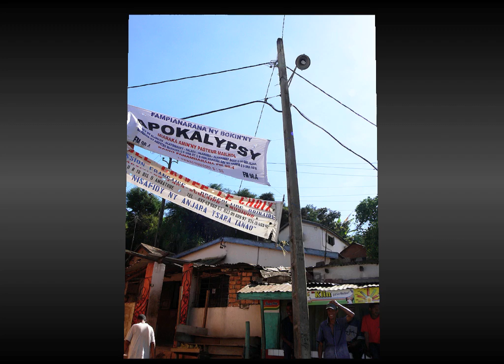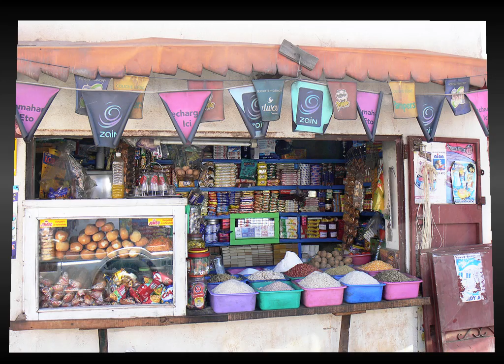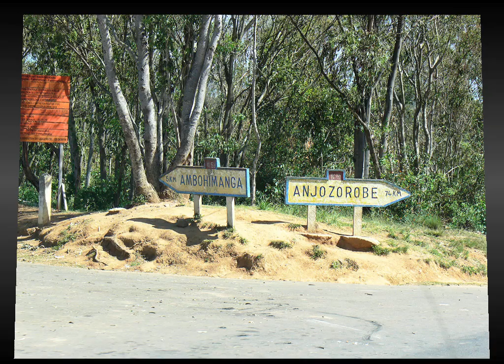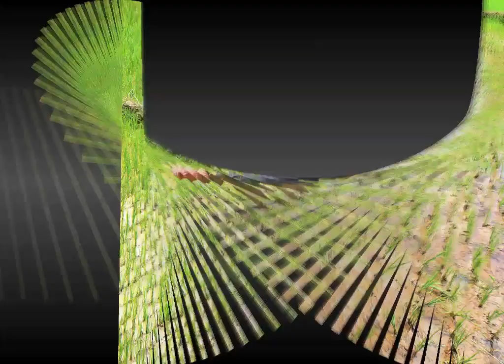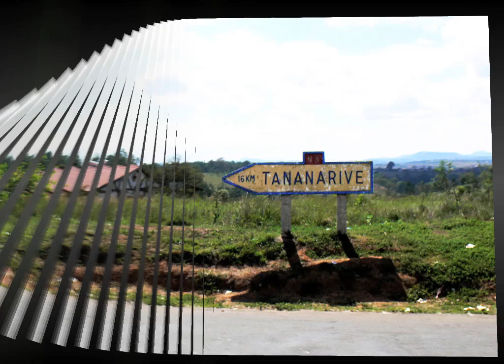MALAGASY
Ballade en images aux alentours de TANANARIVE
Connexions rapides, modifiez la qualité pour 720p HD
Musique Rakoto Frah & Jaojoby